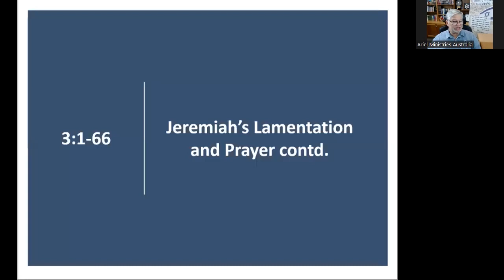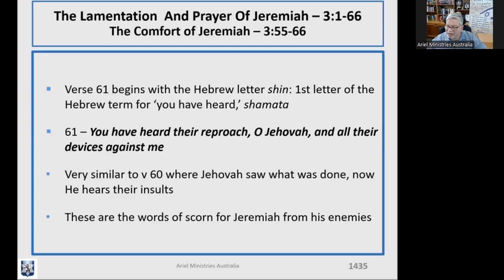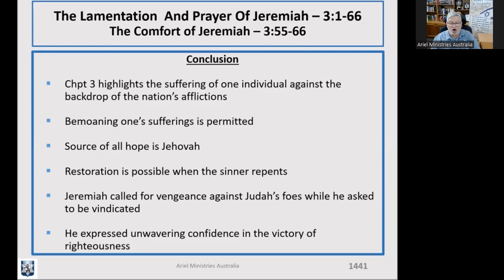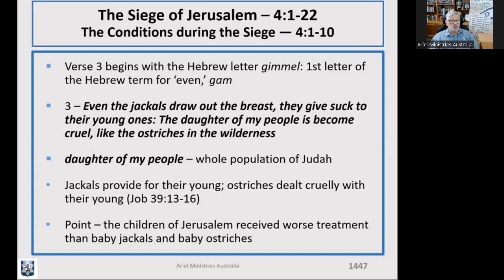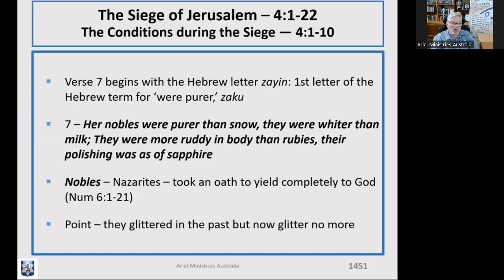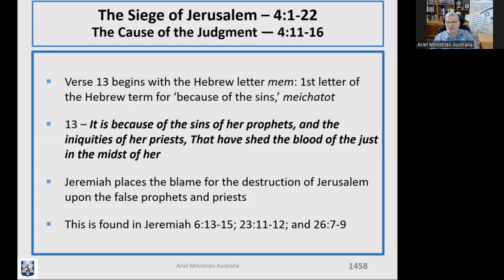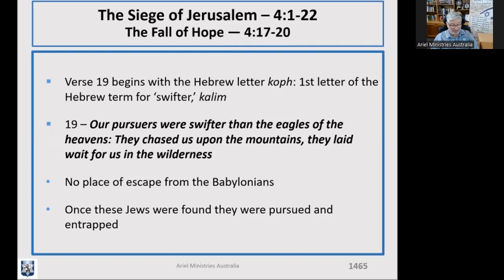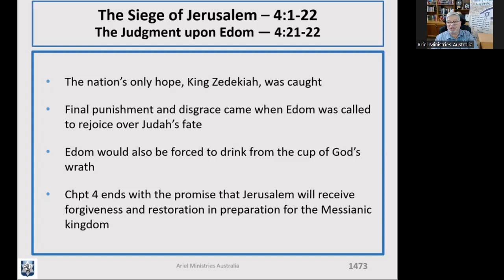Book of Lamentations – Chapter 3:55-4:22